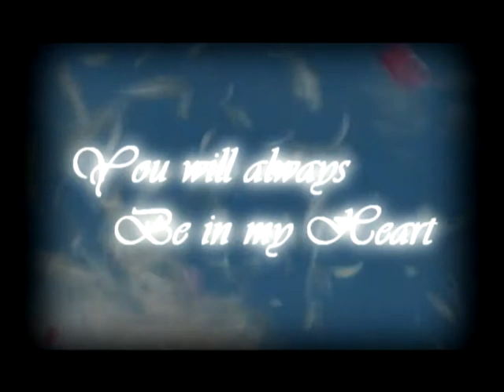♥Shattered♥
Rika broke up with me. About 2 weeks ago but i was too devastated to make a video earlier. Its not much but what can I do? my inspiration has gone..
Song: Turn
From: Pandora Hearts Soundtrack